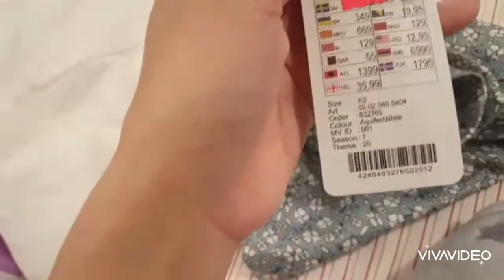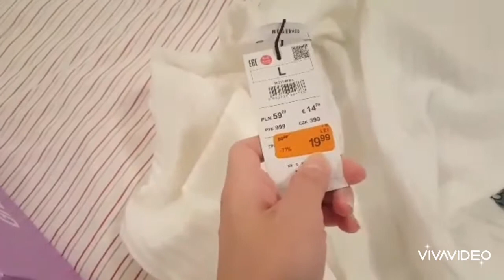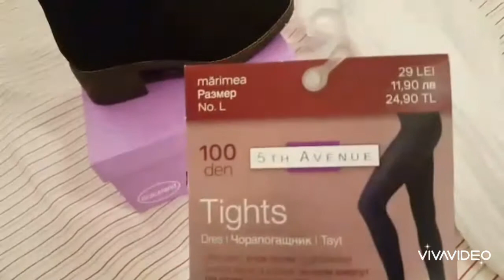perfect price for perfect outfit